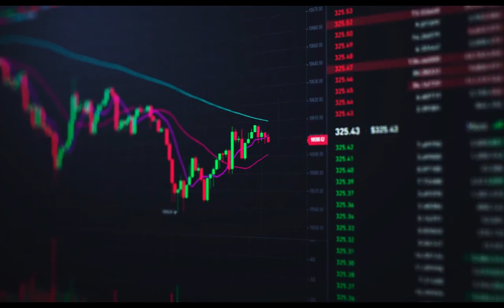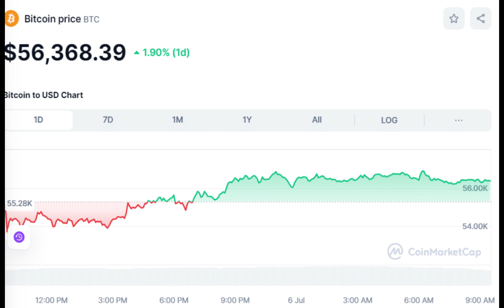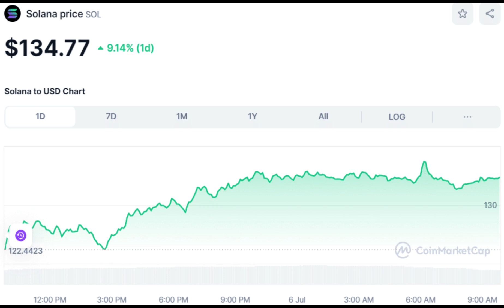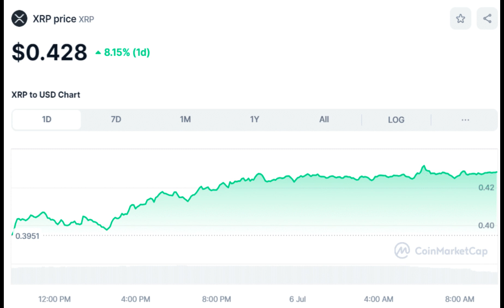Crypto Prices Today July 6 | Bitcoin Price Today | Crypto News